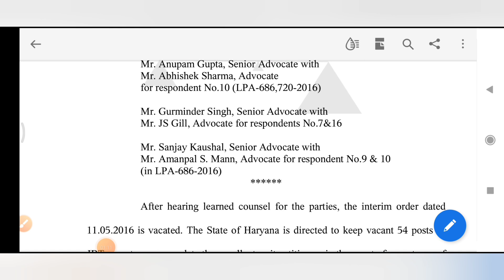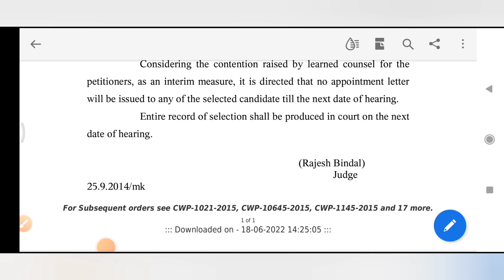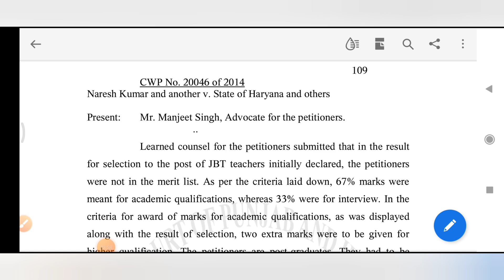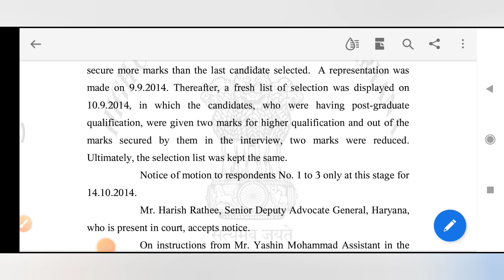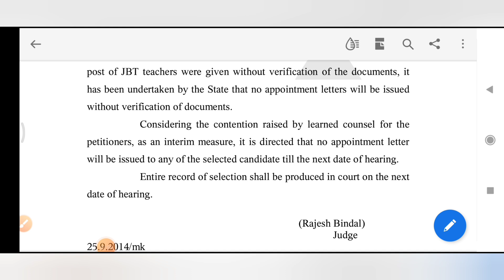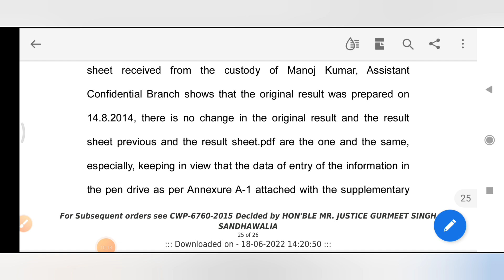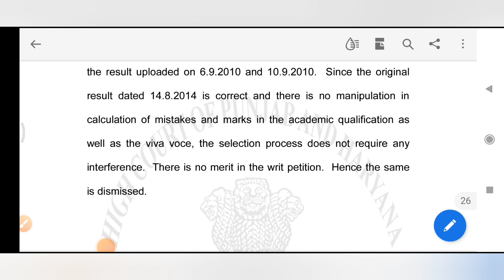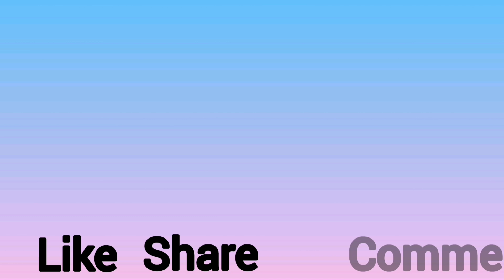JBT भर्ती Update || LPA 686 की पूरी डिटेल || क्या JBT CANDIDATE ये केस हार रहे है,क्या हो सकता है।